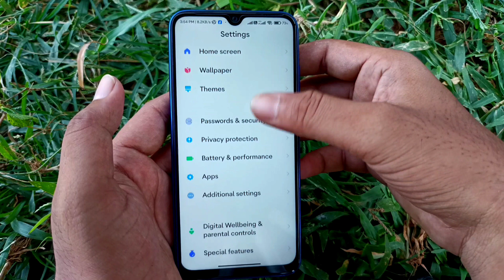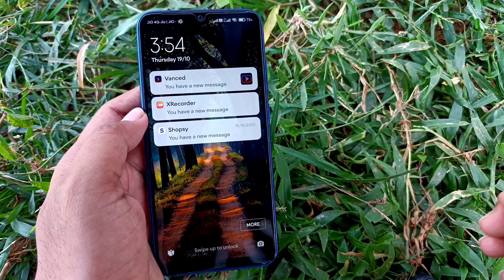बिना Lock खोले, Notification Panel नीचे नहीं आए, कैसे करें || Notification Drawer Hide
👉🏻Notification Drawer को lock screen में बंद कैसे करें || Notification Drawer Hide ||
👉🏻How to hide notification dryer screen is lock?
👉🏻how to hide notification panel when screen is lock?

Screen lock rahe to upar Se notification drawer na khule||
Notification drawer ko screen lock Mein Kaise band Karen||